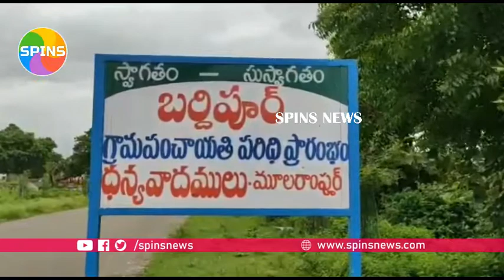శునకంతో అనుభందం మర్చిపోలేక... | Dog | Pet dog